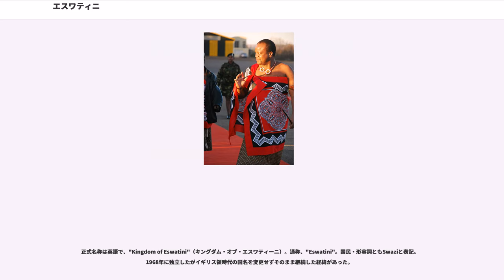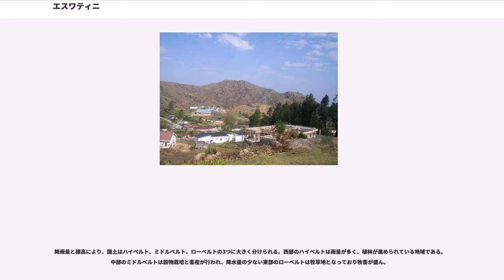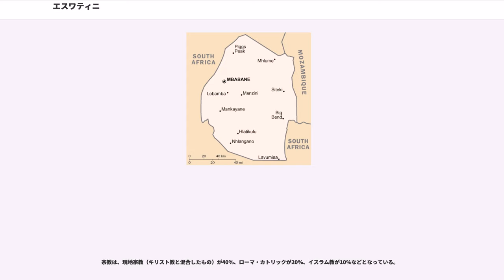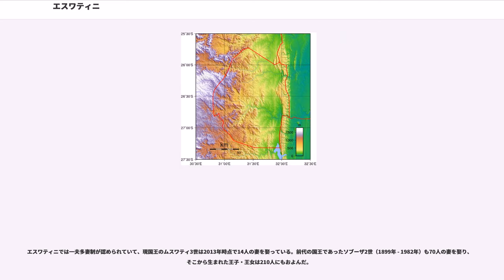エスワティニ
エスワティニ王国（エスワティニおうこく）、通称エスワティニは、アフリカ南部に位置する立憲君主制国家。イギリス連邦加盟国のひとつで、周囲を南アフリカ共和国とモザンビークに囲まれた内陸国。首都はムババーネである。

かつてはスワジランド王国という国名であったが、2018年4月19日に現在の「エスワティニ王国（Kingdom of eSwatini）」と改めることを宣言した（国名の節を参照）。

正式名称は英語で、"Kingdom of Eswatini"（キングダム・オブ・エスワティーニ）。通称、"Eswatini"。国民・形容詞ともSwaziと表記。1968年に独立したがイギリス領時代の国名を変更せずそのまま継続した経緯があった。

日本語の表記はエスワティニ王国、通称はエスワティニ。

1968年9月6日にイギリスより独立した際の国名はスワジランド王国で、これは「スワジ人の国」という意味から付けられた。しかし現地語である「スワジ」と英語の「ランド」を掛け合わせた言葉であるために一部の国民からの不満があったことを受けて、2015年からスワジ議会でも国名変更について審議された。2018年4月19日、国王のムスワティ3世はマンジニで執り行った独立50周年記念式典での演説に於いて「私はこの国の名前を元に戻す」として、国名を現地語に則り「エスワティニ王国（Kingdom of eSwatini）」と改めることを宣言した。これはスワジ語で「スワジ人の場所」という意味になる。

エスワティニは国王を国家元首とする君主国で、形式的には立憲君主制だが実際には憲法で国王の強大な権力が保障されており、政府の要職の多くも王家が占めるなど絶対君主制の様相を呈している。現行憲法は2005年7月に制定され、2006年2月8日に施行されたもの。

国王の位はにより世襲されており、司法、立法、行政の三権の上に立ち軍隊の統帥権を持つ。国王の輔弼機関として王室諮問評議会が存在し、国王が幼少や病弱などの理由で政務を執る事が出来ない場合は王室の中から摂政が任命され、国王の権限を代行する。
行政府たる内閣は首相により率いられる。首相は国王が王室諮問評議会の助言をもとに下院議員の中から任命し、閣僚は首相の助言に基づき国王が任命する。首相職はスワジランド独立前年の1967年5月16日より存在する役職だが設置以来、ドラミニ家の人物が就任している（一時的な首相代行者は除く）。政府の要職もドラミニ家の人物か、もしくはそれに極めて近い人物に割り当てられている。

立法権は国王に属している。だが、リバンドラと呼ばれる両院制議会が存在し、国王の立法における諮問機関としての役割が与えられている。リバンドラは上院と下院により構成される。上院は定数30議席で、うち20議席が国王による任命枠、残り10議席は下院による選出枠である。下院は定数82議席だがそのうち12議席は現在空席となっており、実際には70議席で運営されている。55議席は民選枠、残り10議席は国王による任命枠、4議席は女性議員枠、1議席は司法長官の議席である。両院とも任期は5年。

下院選挙55議席の民選枠はスワジランドを構成する4地方（地方行政区分の項目参照）が選挙区割りとなっており、マンジニ地方に16議席、ホホ地方に14議席、シセルウェニ地方に14議席、ルボンボ地方に11議席が割り振られている。同様に女性議員枠も、4地方から各1名ずつが選出される。

エスワティニの政党は、ドラミニ家による王政を支持する王党派の（INM）以外は非合法でINMの党首はドラミニ家の人物。（NNLC）と（PUDEMO）が国王専制に反対する実質的な野党勢力として機能しているが、政府による厳しい取締りを受けている。

司法機関は上級裁判所と最高裁判所を頂点としており、両裁判所とも裁判長は国王により任命される。

首都のムババーネには政府機関、上級裁判所、最高裁判所が存在し、王宮とリバンドラはロバンバにある。

エスワティニは2018年現在、中華民国（台湾）を承認している唯一のアフリカの国でもある。
エスワティニの地方行政区分は、北部のホホ（Hhohho）、中部のマンジニ（Manzini）、南部のルボンボ（Lubombo）、そして東部のシセルウェニ（Shiselweni）の4地方（District）に分けられている。

最大都市は行政首都であるムババーネであり、次いで国土のほぼ中央にある交通の要衝で商工業の中心地であるマ...